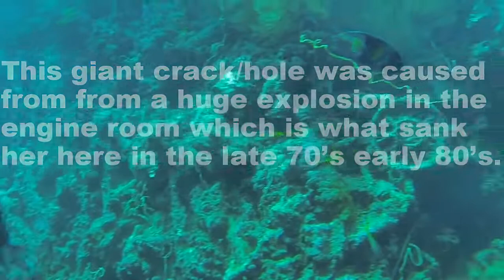Alcon Rafael 2014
Diving the "Alcon Rafael" in Djibouti Africa.